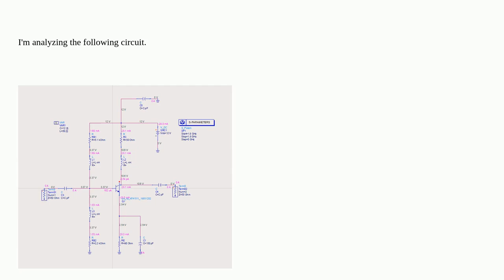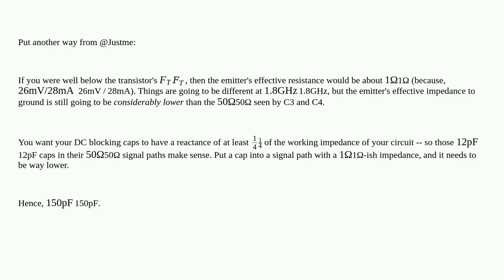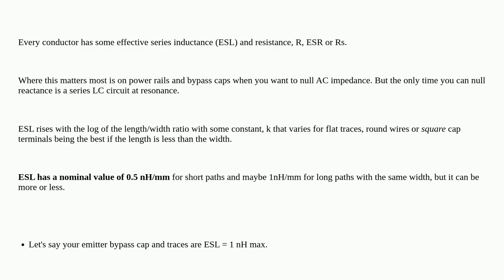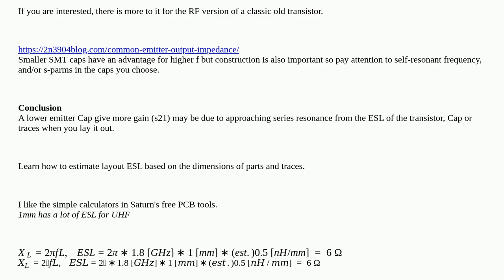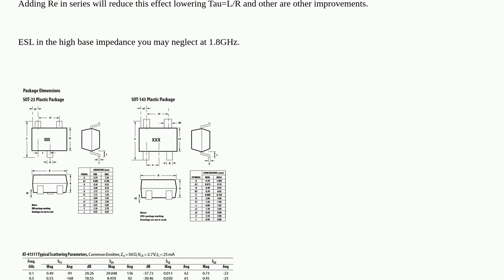Electronics: Why does the RF Bypass capacitor have to have larger capacitance than DC Block ones?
Why does the RF Bypass capacitor have to have larger capacitance than DC Block ones?

A special thanks goes out to the community

  amplifier bjt microwave